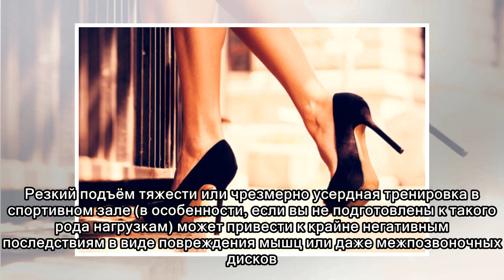Почему болит поясница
С болью в пояснице в течение жизни сталкивался практически каждый человек. Считается, что значительный процент неявок на работу связан именно с этой проблемой. Проявления могут быть крайне вариативным...